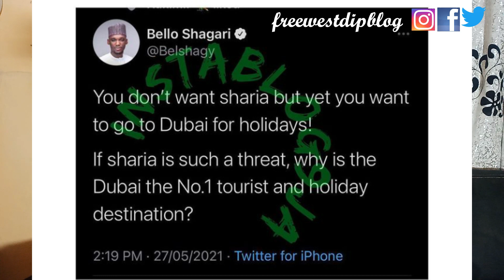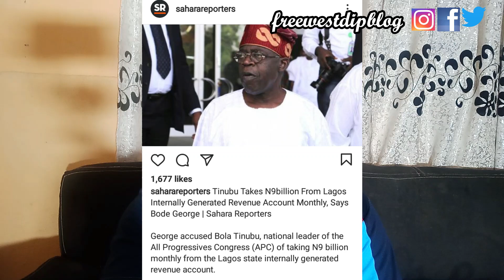Tinubu Arrested For Stealing N9B Monthly From Lagos IGR|Sharia Is Finally Legal In Nigeria|UK PM